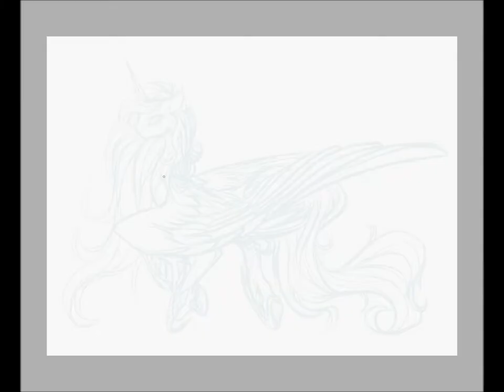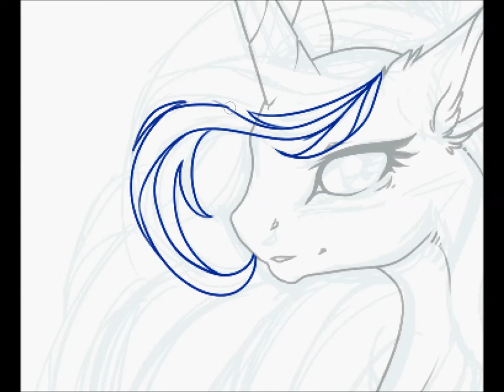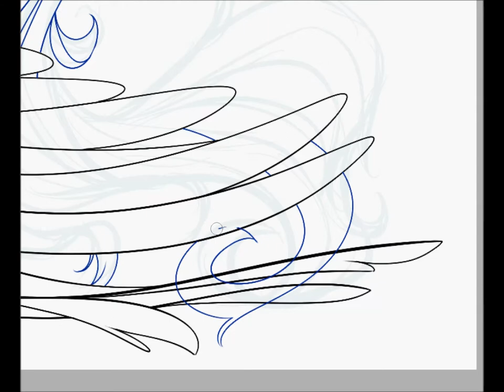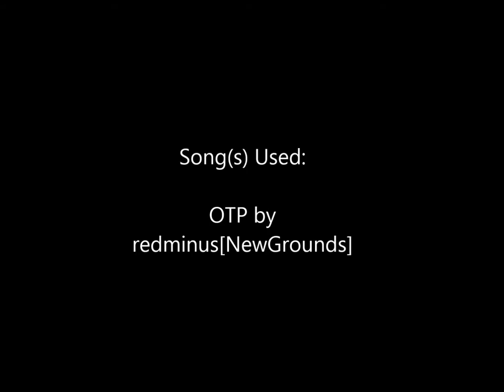Raffle Prize Luna Inking Process]